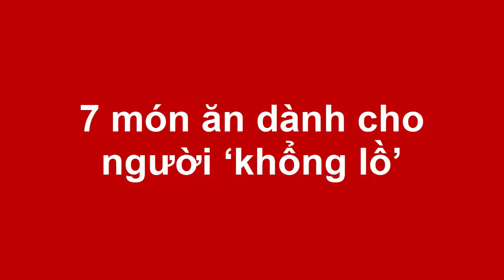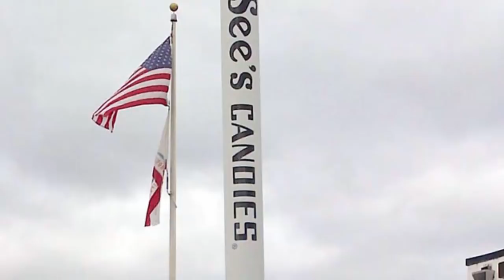7 món ăn dành cho người ‘khổng lồ’